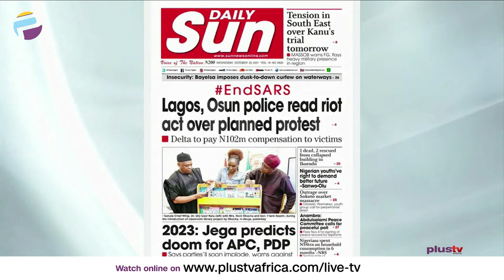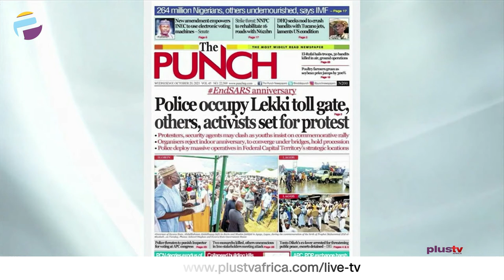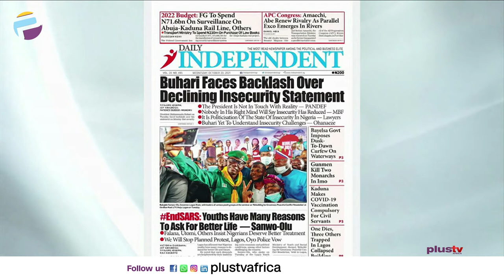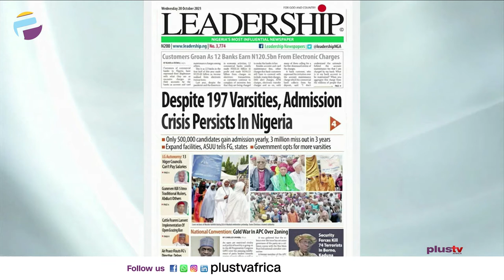EndSARS Memorial: Police Occupy Lekki Toll Gate, Others, Activists Set For Protest | OFF THE PRESS